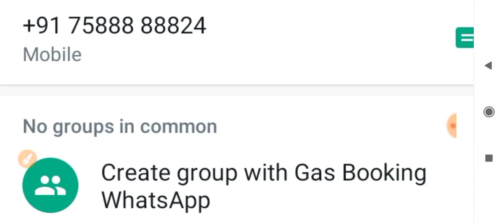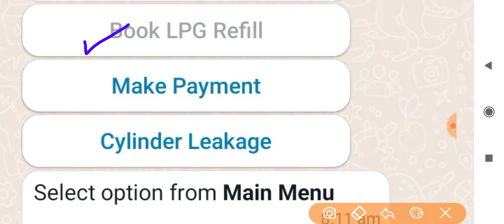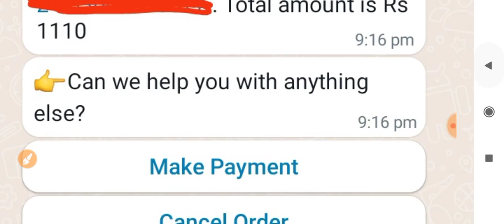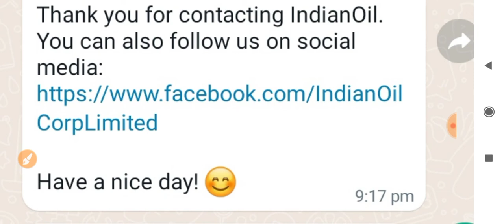indane gas booking number| indane gas booking kaise kare mobile se | indane gas mobile number change